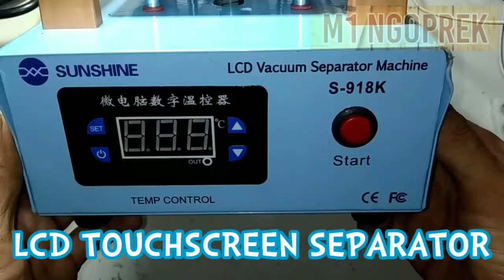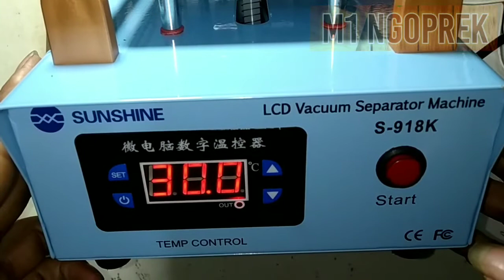Sunshine S-918K LCD vacuum separator mechine | trial and error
Di vidio ini ijinkan saya berbagi pengalaman me review alat pemisah LCD touchscreen, Sunshine S-918K LCD vacuum separator mechine